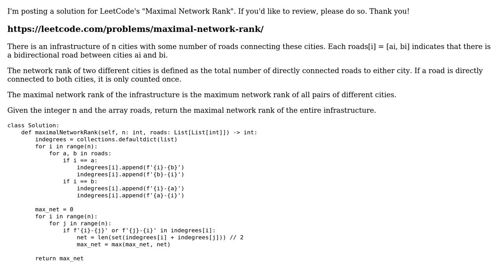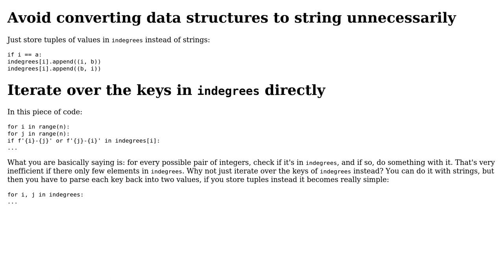LeetCode 1615: Maximal Network Rank